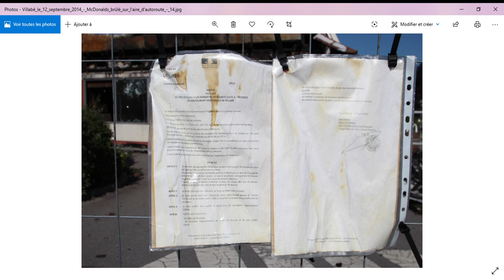je reagi a des photo un mcdonalds de villabe quand i la pris feu cettait en 2014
je reagi a des photo un mcdonalds quand i la pris feu en 2014